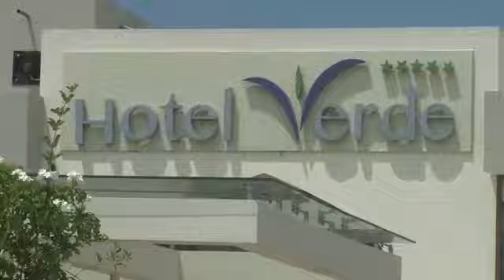IS HAJI MANARA THE ROVING AMBASSADOR FOR HOTEL VERDE ZANZIBAR?